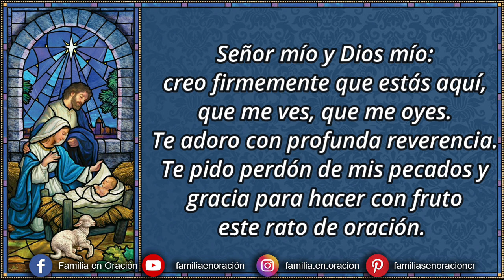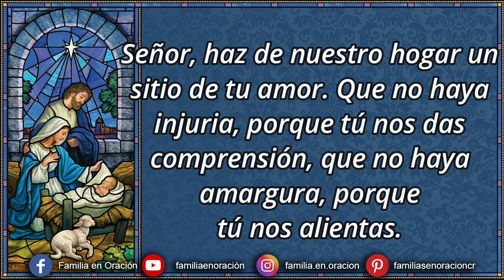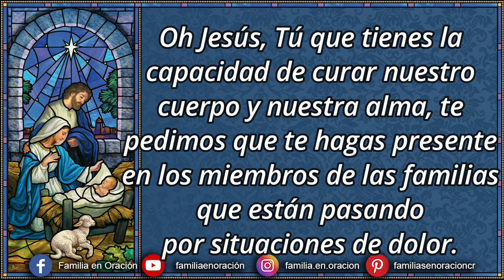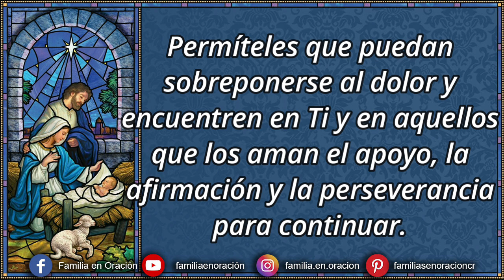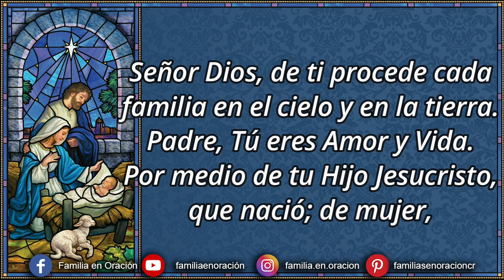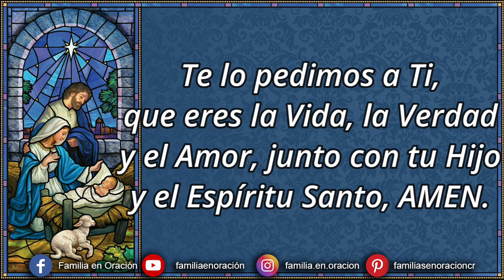Novena a La Sagrada Familia - Día 3 🙏 24 de Diciembre 2023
Novena a La Sagrada Familia - Día 3

🙏 Oración preparatoria
Señor, haz de nuestro hogar un sitio de tu amor. Que no haya injuria, porque tú nos das comprensión, que no haya amargura, porque tú nos alientas. Que no haya rencor porque tú nos das perdón. Que no haya abandono, porque tú estás con nosotros. Que sepamos marchar hacia ti, en nuestro diario vivir. Que cada mañana amanezca un día más de entrega y sacrificio. Que cada noche nos encuentre con más amor de esposos y de padres. Haz de nuestros hijos lo que tu anheles, ayúdanos a educarlos. Haz que nos esforcemos en el consuelo mutuo, y que hagamos del amor un motivo más para amarte. Amén.

3️⃣ DÍA TERCERO: Familias Con Problemas
Intención: Por las personas que sufren a causa de problemas familiares (Añade tus intenciones personales)
Hay mucho sufrimiento y dolor en el mundo de hoy, particularmente cuando no hay amor en la familia. Nos hacen falta la sanación y el perdón: bendiciones recibidas cuando regresemos a Dios.

🙏 ORACIÓN
Oh Jesús, Tú que tienes la capacidad de curar nuestro cuerpo y nuestra alma, te pedimos que te hagas presente en los miembros de las familias que están pasando por situaciones de dolor. Dales la fuerza para cambiar sus corazones, enfrentar sus problemas y encontrar prontas soluciones. Aquellos son víctimas, necesitarán tu apoyo y el de los demás, para poder perdonar y volver a amar con la misma capacidad que antes.
Señor, además hay otras familias donde lazos de unión se han roto. Llega a los miembros de esas familias para que ellos puedan tener la valentía de "juntar los pedazos" y continuar su vida. Permíteles que puedan sobreponerse al dolor y encuentren en Ti y en aquellos que los aman el apoyo, la afirmación y la perseverancia para continuar. Te lo pedimos por intercesión de la Sagrada Familia de Nazaret, Jesús, María y José, modelo de todas las familias cristianas. Amén.

🙏 Oración Final
Señor Dios, de ti procede cada familia en el cielo y en la tierra. Padre, Tú eres Amor y Vida. Por medio de tu Hijo Jesucristo, que nació; de mujer, y por medio del Espíritu Santo, fuente de caridad divina, haz que cada familia en la tierra se convierta para las próximas generaciones en un verdadero santuario de vida y amor.
Haz que tu gracia guíe los pensamientos de los esposos y las esposas para el bien de sus familias y el de todas las familias del mundo. Haz que los jóvenes puedan encontrar en sus familias el apoyo sólido para alcanzar su dignidad humana, y para crecer en la verdad y el amor. Haz que el amor, fortalecido por la gracia del sacramento del matrimonio, sobrepase todas las debilidades y pruebas por las cuales, algunas veces pasan nuestras familias.
Por intercesión de la Sagrada Familia de Nazaret, haz que la Iglesia pueda cumplir fructuosamente con su misión universal en la familia y por la familia.
Te lo pedimos a Ti, que eres la Vida, la Verdad y el Amor, junto con tu Hijo y el Espíritu Santo, AMEN.